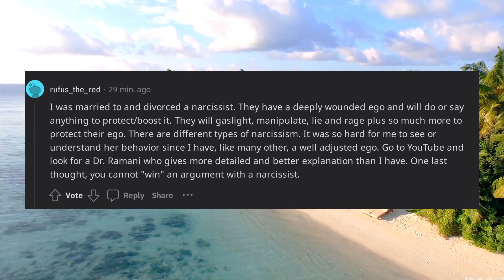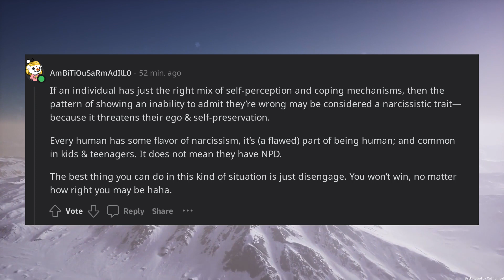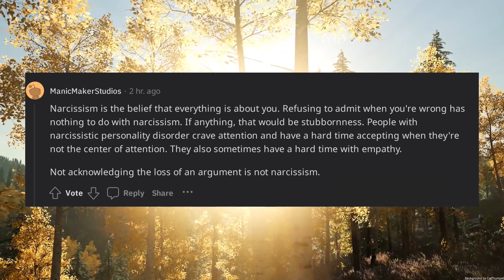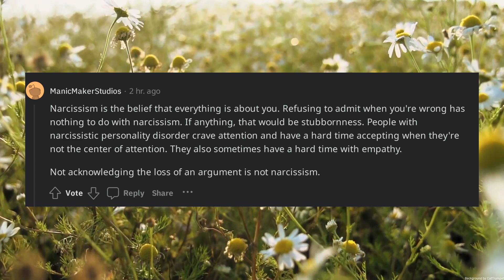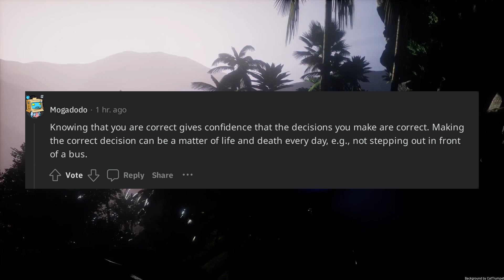ELI5 What IS Narcissism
Explain like I am five